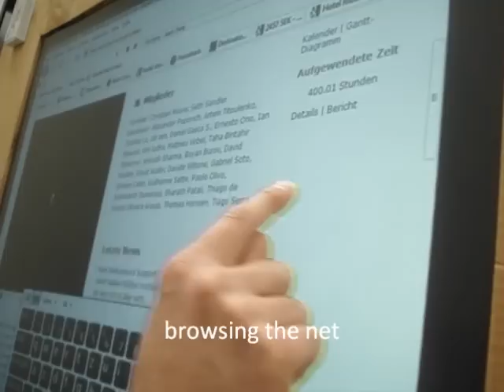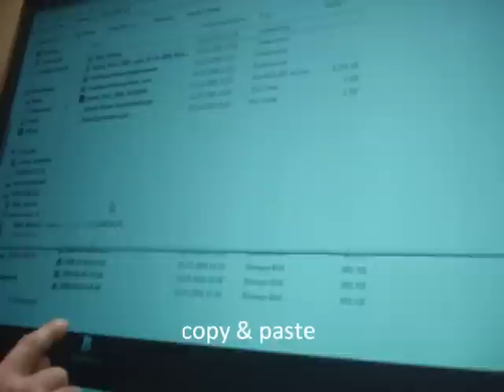Free University Berlin: Multitouch and Windows 7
Our project at Free University Berlin is focussed on building multitouch applications. We show here the integration of MT gestures into the Windows 7 everyday work. We use custom built hardware, the Community Core Vision tracker (aka tbeta) and MultiTouchVista to connect the TUIO inputs to the Windows system.